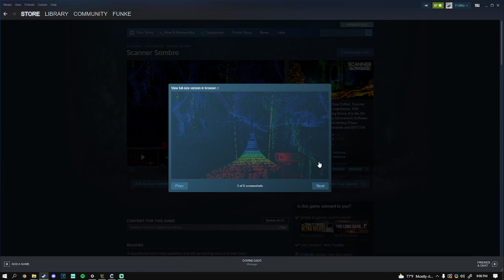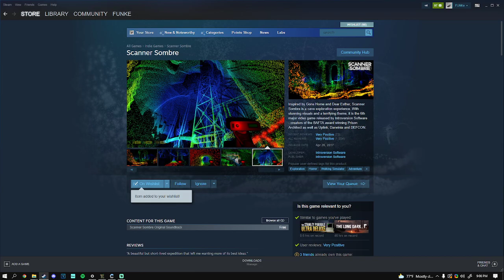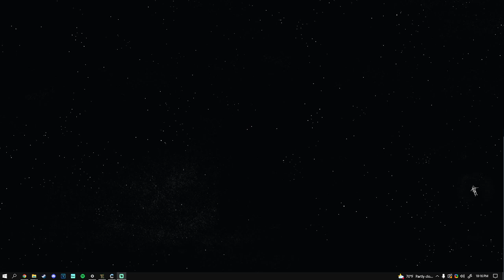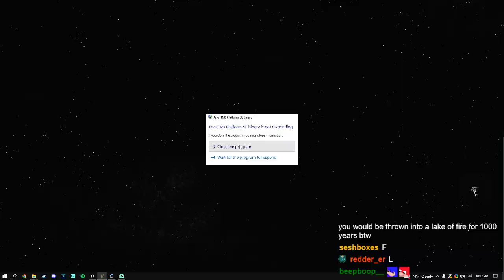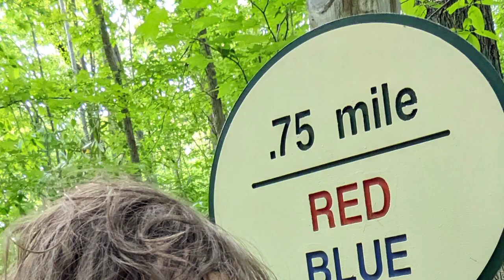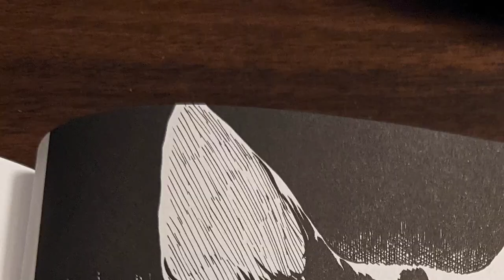Terrariacraft stream part 1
[May 3, 2022] original title: Minecraft Terraria But It's Wait I already said the game